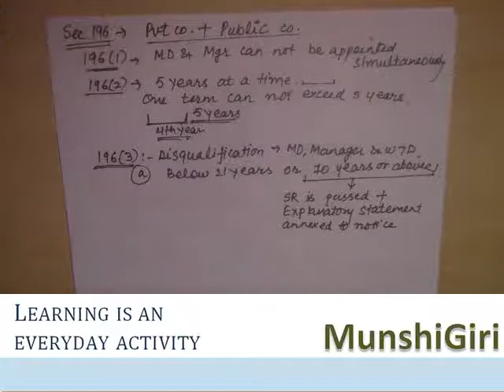Managerial Remuneration - Companies Act, 2013 - Part 2